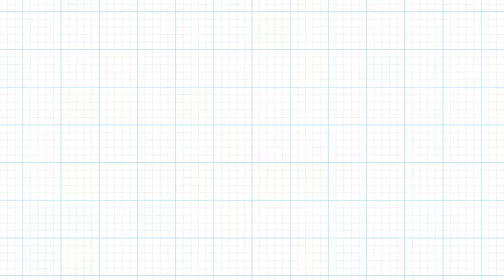The Tech Nexus: AVIT's Cutting-Edge Engineering Programmes with Intel & NEC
Dive into the future of engineering at AVIT with ground-breaking technologies in collaboration with industry tech giants, Intel & NEC. Get ready to craft an impactful future of your choice.